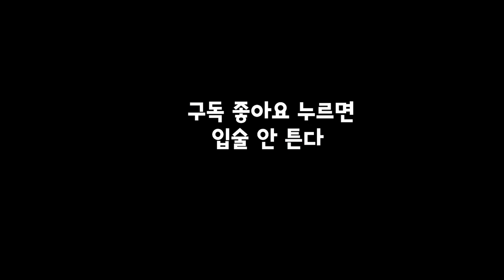립밤 바르는 유형ㅋㅋㅋㅋㅋㅋㅋ참 다양하다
겨울철 입술 관리 잘하세요!♡
비키 인스타그램